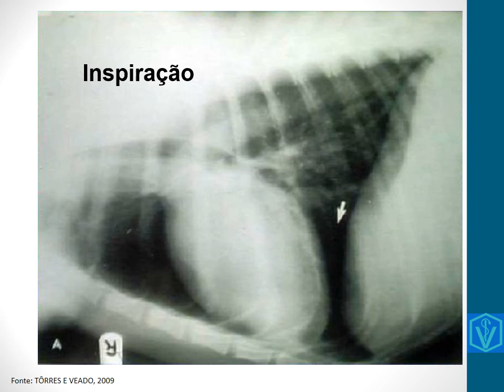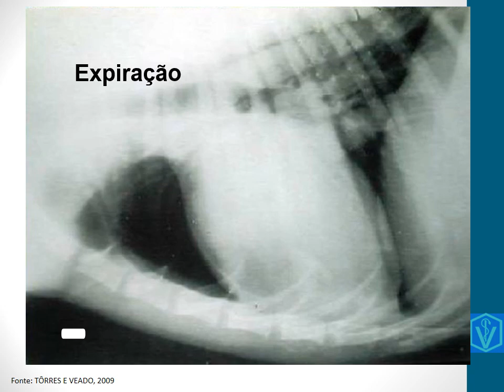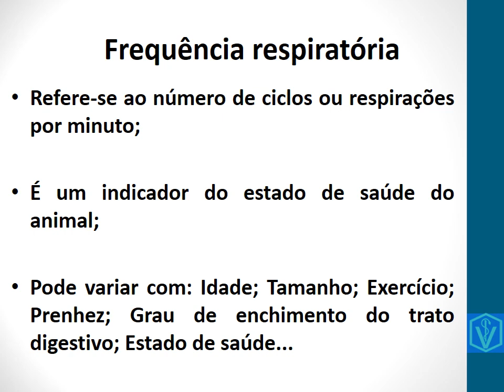Como Classificar Inspiração, Expiração e Frequência Respiratória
Nessa vídeo aula explico o que é e como ocorre a Inspiração, a Expiração e a Frequência respiratória, partes importantes para o entendimento do sistema respiratório dos animais.
Bons estudos!